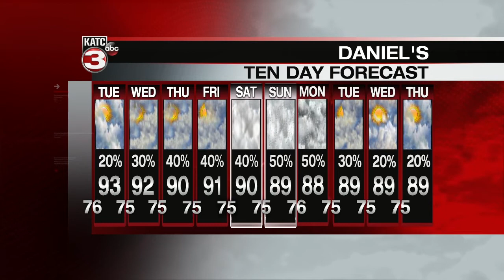Daniel's Monday 6pm Weather Forecast